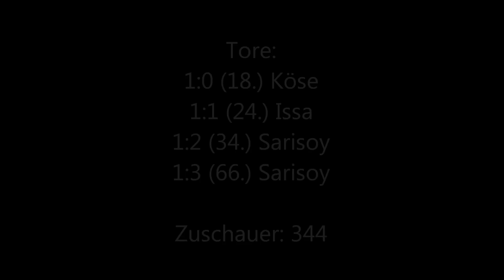Luenen-Brambauer - SG Wattenscheid 09 (1)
Auswärtssieg von der SG Wattenscheid 09 in Brambauer. Endergebnis 1:3
Westfalenliga Saison 2011/2012